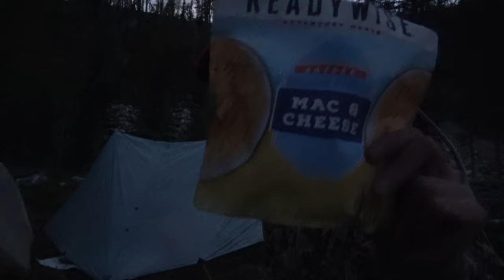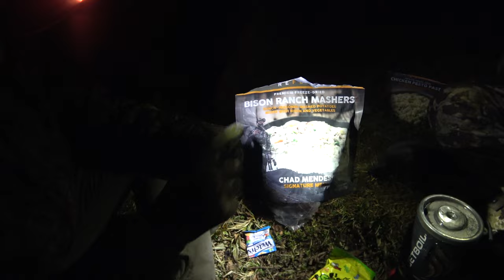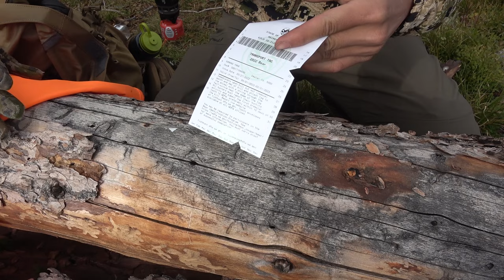High Country Mulies - Backcountry Mule Deer Hunt (Part 2) | 2022 Hunting Season EP.20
The High Buck Hunt is without a doubt one of the toughest mule deer hunts I've done. Nate and I round out our second annual high buck hunt by pushing our time to day 7.

Partners:

Vortex Optics has you covered for all things optics. Binoculars, rangefinders, spotting scopes, riflescopes, accessories, and so much more.

From public and private land boundaries, your location, satellite/topography imagery, wildfire burns, and more, the On X Hunt app makes them all available at the simple touch of your phone.

Kestrel Glassing Systems makes lightweight and simple-to-use hunting gear that improves your efficiency behind the glass.

Camera Accessories:
• Vortex Summit Carbon II Tripod
• Vortex Carbon Ridgeview Tripod
• Go Pro Chest Mount
• Go Pro Head Mount
• Best Camera Carrier